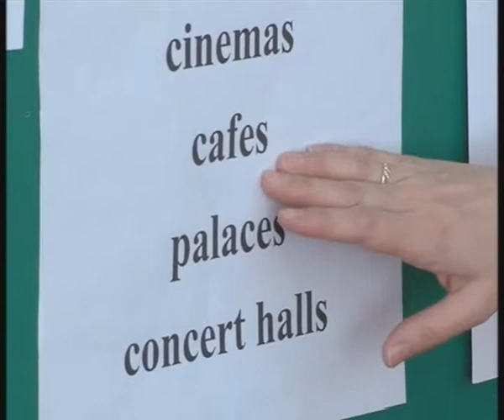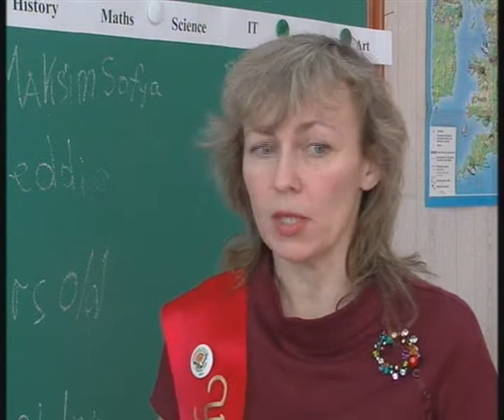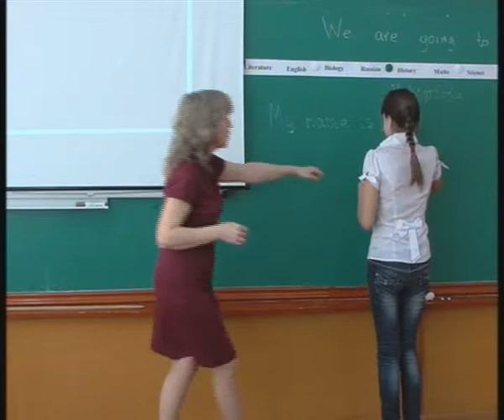Учитель года Светлана Новикова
Профессионал в своем деле и продолжатель педагогической династии: Светлана Новикова стала победителем конкурса «Учитель года — 2013». Педагог уже 20 лет работает в 7-й школе учителем английского языка. Каждый урок старается сделать необычным, этим и покорила строгое жюри.
 Каждый урок у Светланы Новиковой — это целое представление. Сегодня пятиклассники по программе должны ознакомиться с городами Великобритании. Педагог решила провести занятие в форме путешествия: за 45 минут дети успели побывать в Лондоне, Оксфорде, Эдинбурге, узнать о достопримечательностях городов и традициях англичан.
«Главное — дать мотивацию детям, зажечь их глаза, чтобы им было интересно, постоянно ищу что-то новенькое», — рассказала учитель английского языка МБОУ СОШ № 7 Белгорода Светлана Новикова.